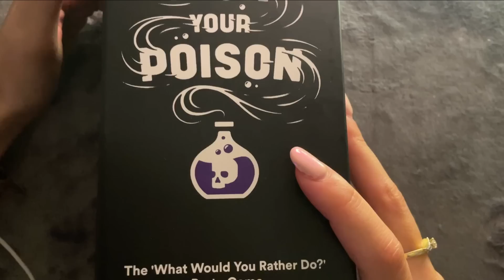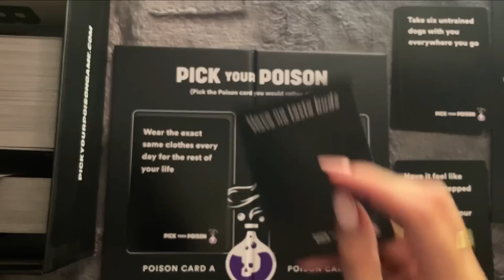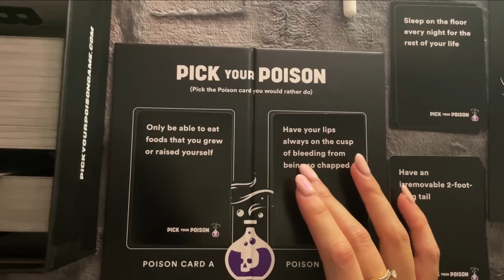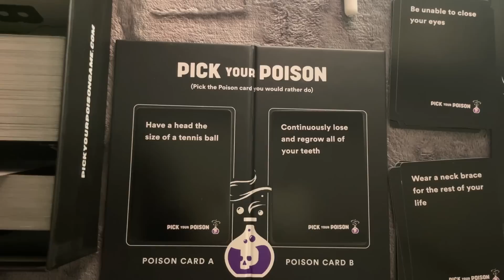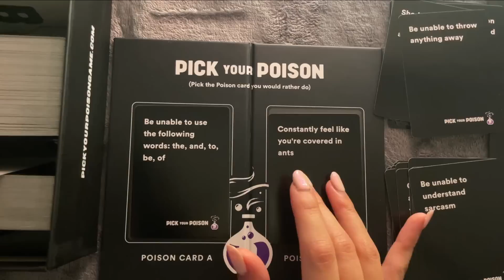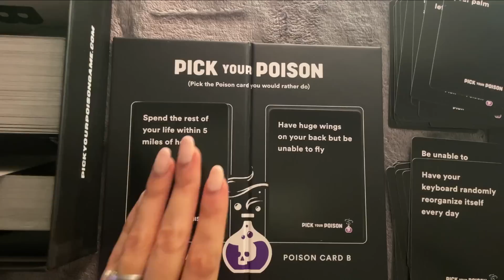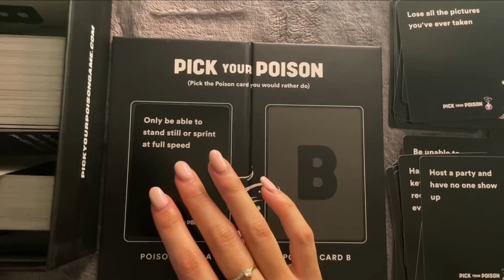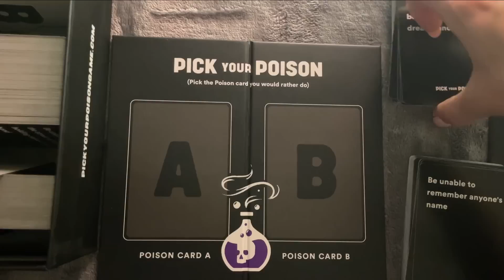😴 ASMR - Get to know me - Would you Rather - Clicky Whispers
Hi,
Today we're playing another Pick your poison Card game. Enjoy and goodnight xx
Let me know what you pick in the comments :)

You'll hear:
- Close Whispering
- Counting
- Clicky Mouth sounds
- Tracing
- Tapping